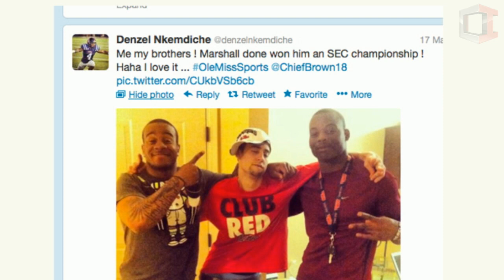Marshall Henderson: Like Him or Hate Him?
Forget March Madness, welcome to Marshall Madness. Ole Miss guard Marshall Henderson led the Rebels to their first SEC Tournament crown in 32 years, but are his on-court antics good for basketball? CI debates.